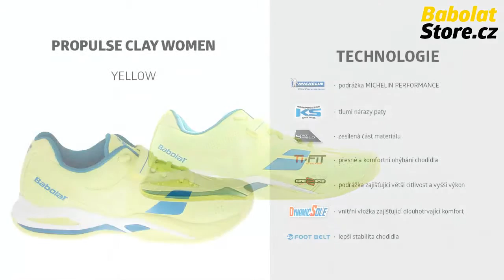Babolat Propulse Clay Women Yellow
Dámská tenisová obuv Babolat Propulse Clay Women s podrážkou perfektně přizpůsobenou na antukové povrchy. Jasná volba pro náročné tenistky, které hledají technické, kvalitní produkty, protože perfektně korespondují s jejich herním stylem.
Vybavení Babolat pro tenis a badminton zakoupíte na webu BabolatStore.cz